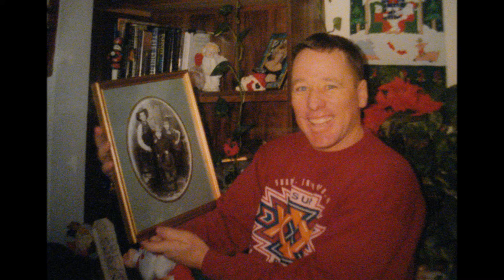Happy Father's Day Dad!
To an awesome dad!